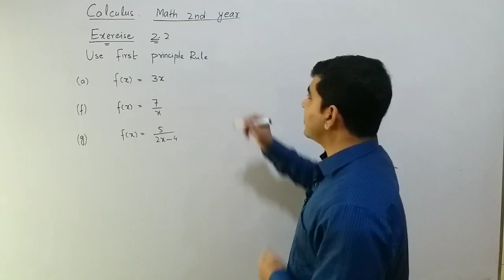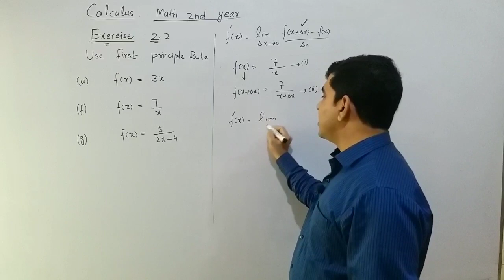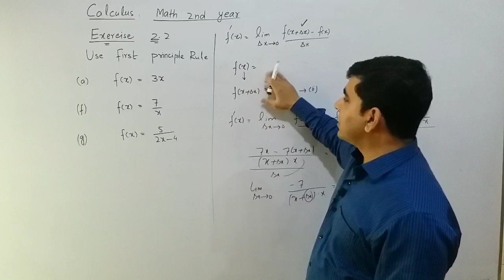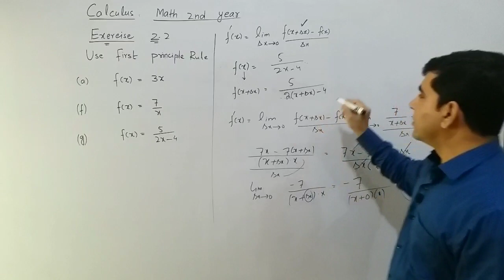fsc math 2nd year first principle method